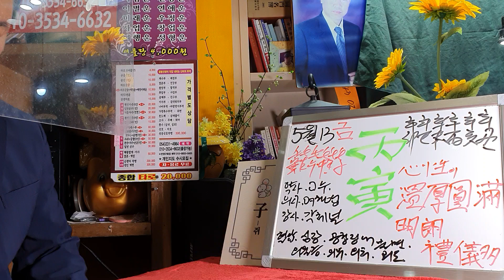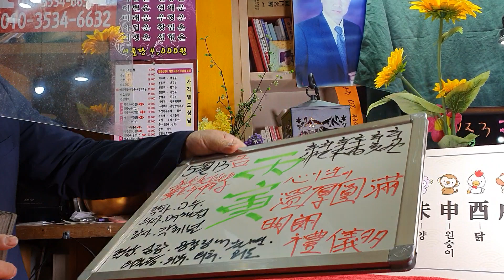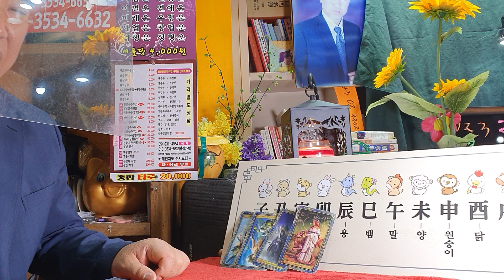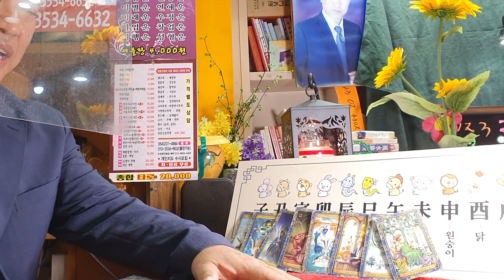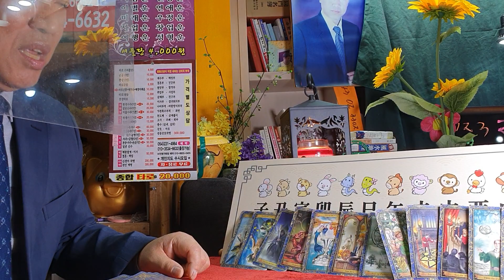5월13일(금요일)오늘의운세sbs백년손님운세출연313회mbc국운출연ㆍ전포항대학사주명리학과교수ㆍ주간인물등다수언론등재ㆍ현포항에서30년철학관운영중 010 3534 6632